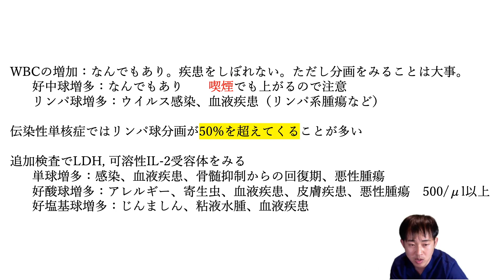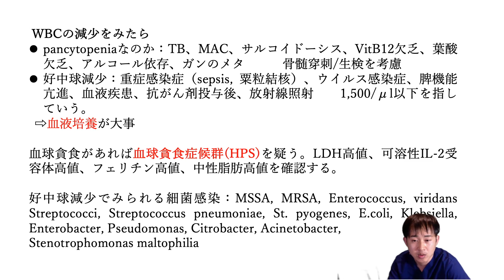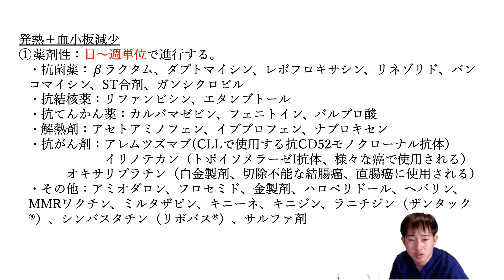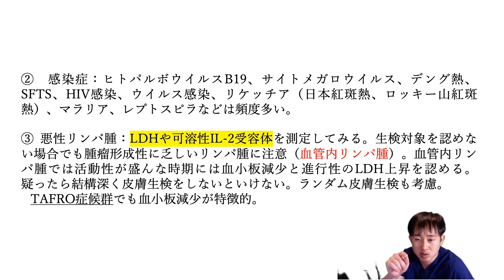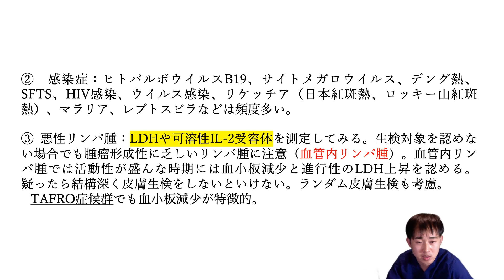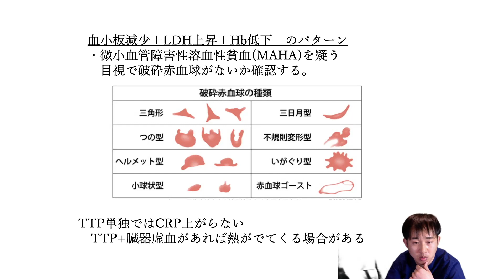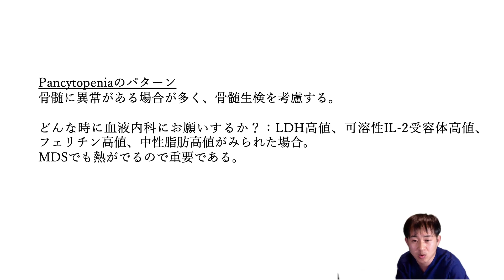【不明熱】不明熱なんて怖くない！ 白血球、血小板編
不明熱のアプローチを検査データからよみとっていきましょう。まずはWBC、血小板編から。